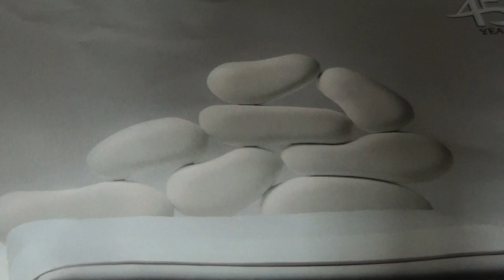AULIS-JOHN BAKALIS-2014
CLASSICAL GUITAR